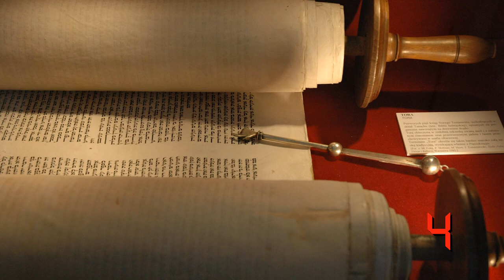Parsha in 60 Seconds Presents Pinchas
Shalom and welcome to the Parsha in 60 seconds

Today's portion is from Numbers 25:10-30:1 it is called Parashoat Pinchas
After the sin of Baal-Peor, God granted Pinchas the pact of friendship and priesthood for all time because of his passion. God tells Moses to attack the Midianites because of their shinanigins with Baal-Peor.

God instructs Moses and Eleazar to count all of Israelite men 20 years old and up.  The census resulted in a total of 601,730.

Moses divides and gives out land portions to all the generation that would not be entering the Promised Land.  Caleb and Joshua an all who were younger than one month were not given land.

The daughters of Zelophehad request a land holding and God grants it.
Moses climbs mount Abarim and sees Israel for the first and last time.   Moses appoints Joshua as the new leader.

God tells Moses to command the Israelites to be punctilious in presenting the offerings to God. offerings for regular days, the Sabbath, Rosh Chodesh, Passover, Shavuot, Rosh Hashanah, Yom Kippur, Sukkot, and Shmini Atzeret are then instructed in great detail.

And that is Pinchas in 60 seconds.

This Weeks Readings
14 July Parashoat Pinhas
Num. 25:10-30:1
1 Kgs. 18:46-19:21
Psalm 50
Mark 11:27-12:37